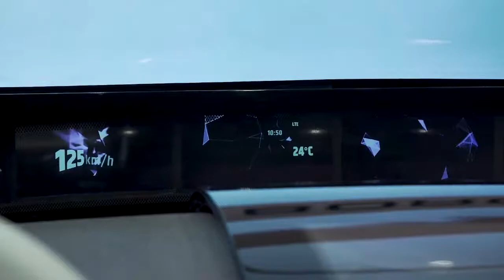Borgward isabella | most amazing concept car concept car | best electric concept car | top 10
Borgward isabella | most amazing concept car | best electric concept car
Borgward Isabella Concept Aims to Revive a Reputation for Beauty
 The return of Borgward had been rumored for years; today, with 70,000 units ordered, the former German brand is surprisingly well established on the China market, where Beiqi Foton Motor acquired rights to the name in 2014. Now the company is preparing for its next step: conquering Europe. The initial push will happen with the somewhat generic-looking BX7, which will mark Borgward’s return to its native continent starting next year. Things will get more interesting, from our perspective, when the BX7 is followed by a new generation of Borgward cars now being developed under the tutelage of star designer Anders Warming, formerly of Mini. At the 2017 Frankfurt auto show, he gives us a glimpse at his ideas for the marque’s revival with the stunning Isabella concept car. The Isabella concept recalls the iconic Isabella of over half a century ago (below), which was one of the most innovative and beautiful cars of the 1950s and early ’60s.

This is mostly a spiritual kinship; whereas the historic Isabella was a compact to mid-size two-door sedan, coupe, or station wagon, the new concept is a true modern luxury car, measuring 196.9 inches long, 75.6 inches wide, and 55.1 inches tall. The decidedly futuristic design features many unusual touches, such as the large front emblem, the distinctively styled head- and taillights, sliding doors for the driver and passenger, and a glass greenhouse that wraps around the tail featuring a large panoramic rear window. Aluminum decor dresses the flanks, and the glass areas overlap with the metal as on the 1978 Bertone Lancia Sibilo concept but with a far more contemporary level of sophistication. There are fractal design elements, which its maker claims are not just a visual gimmick but actually enhance the structural integrity of the Isabella concept.
The interior is similarly stunning, with ultra-comfortable seats and simplified surfaces. The steering wheel is particularly clean, without the usual array of knobs and buttons. With two electric motors, the Isabella concept claims 295 horsepower; its maker says the sprint from 0 to 62 mph takes a mere 4.5 seconds, and top speed is rated at a remarkable 155 mph. The claimed range is more than 300 miles on a single charge (not at 155 mph, but on the notoriously generous EU emissions testing cycle), and the batteries supposedly can be topped off to 80 percent within half an hour.
The Isabella concept was perhaps the biggest surprise at this year’s Frankfurt show; there were no teaser shots sent out in advance, and the vehicle is a dream car in the original sense. Let’s hope Anders Warming manages to infuse the brand’s future production cars with much of this concept’s spirit.